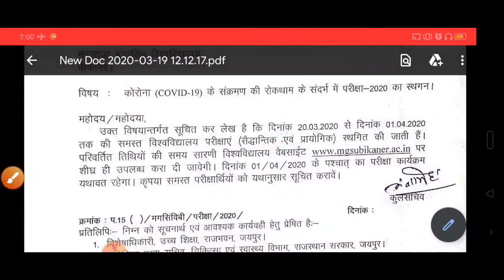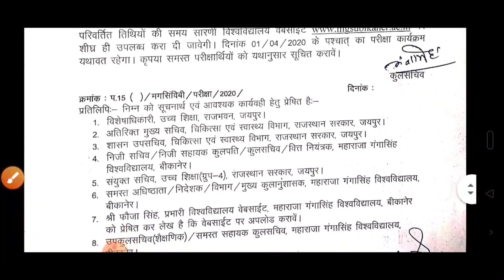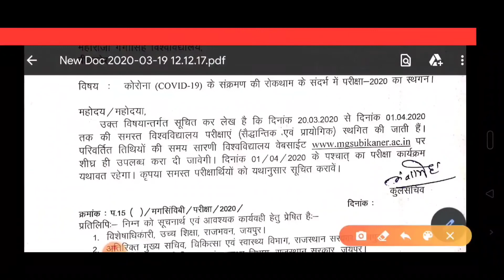1 अप्रैल तक MGSU UNIVERSITY की सभी परीक्षाए स्थगित😍। Official Notification जारी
MGSU परीक्षा स्थगन Official Notification -